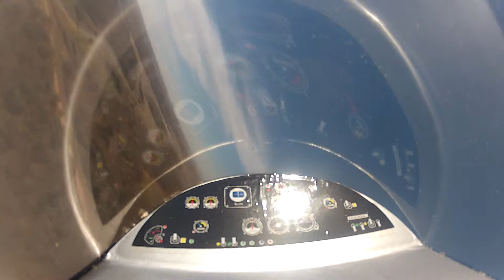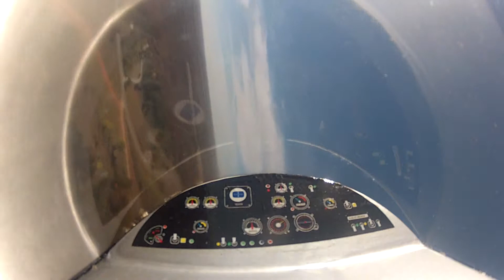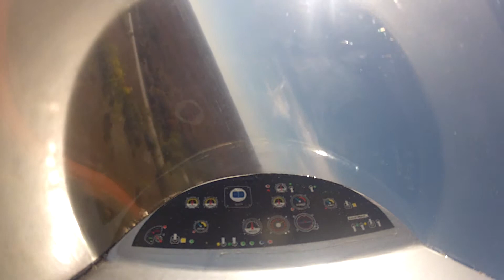boomerangsprint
Boomerang sprint with Wren 54 turbine
Gopro in cockpit some lower passes